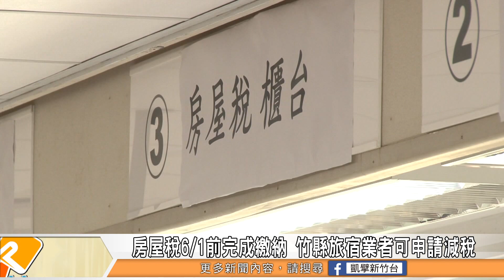房屋稅6/1前完成繳納 竹縣旅宿業者可申請減稅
109年房屋稅已經開徵了！特別體醒民眾，雖然今年因應疫情，綜所稅延長繳納期限到6/30，但房屋稅仍照原訂時程，並沒有展延，請民眾要在6/1前完成房屋稅繳納的工作，以符合納稅人應盡的義務。